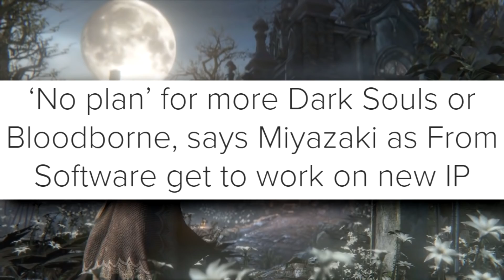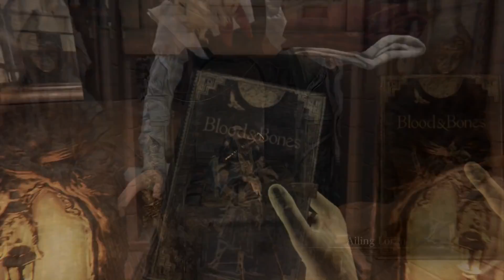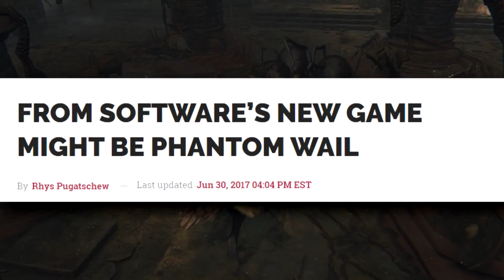Whisperings of Bloodborne 2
An Aztec themed Soulslike game would be even sicker than I am right now

►Huge thanks to BossFightDatabase for the ending footage, which I've since lost

TRANSLATE MY VIDEOS
►Know a second language? You could help bring my videos to a wider audience

►Special thanks to Soul of Cinder-tier Patrons: Aldia's faithful, Ali, Ash, Christina, Colin, Cross_wolfv1, Darkpaws, Dillon, Epherim, Harley, Dread, James, Joshua, Mitchell, Philip, Rachel, RequiemArc, Ricky, & Saud. You've all changed the course of my life, and allowed me to do what I love.